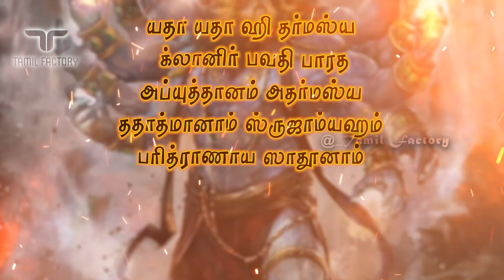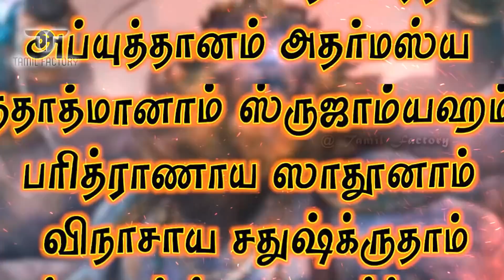கல்கி பிறக்கும் தருணம் | நிகழும் விசித்திரமான அறிகுறிகள் | Kalki predictions tamil | Kalki Avatar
tweet @ Tamil_factory